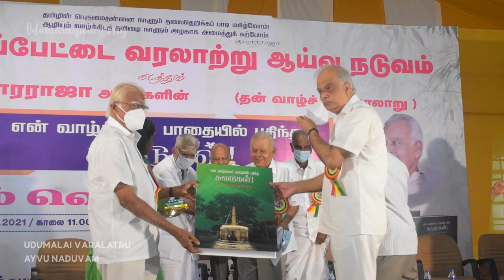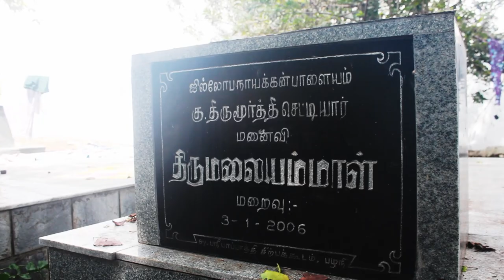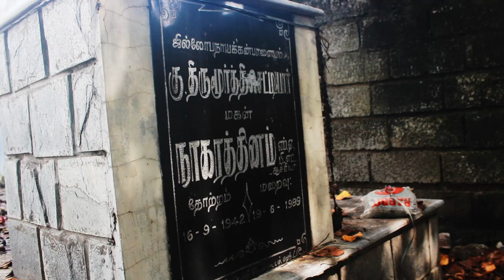Autobiography of T Kumararaja's En Valkai Paathayil Pathintha Suvadugal Launch at GVG Hall - Part 2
Honorable T Muthukumarsamy Sir Share His Speech  : 01:28
Lion Raja Sundharam Share His Speech: 14:25